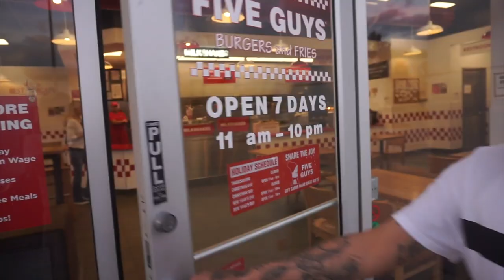REVEALING OUR BABYS NAME (LUCIANOTV WEBISODE)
REVEALING OUR BABYS NAME
 (LUCIANOTV WEBISODE)